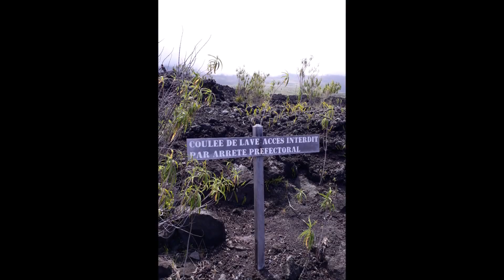🌴[ SAISON 1 ] [ VLOG 974 ]🌴 EPISODE 6 🌴 LA ROUTE DES LAVES LE BARIL SAINT PHILIPPE 974 #6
VLOG REUNION ISLAND

Rejoins la communauté sur PS4 Bozpapane pour jouer avec moi

Un pouce vers le haut si tu as aimé cette vidéo, ça fait toujours plaisir.

Saaalutations!

Watermark signature fait par Hoper - Designer